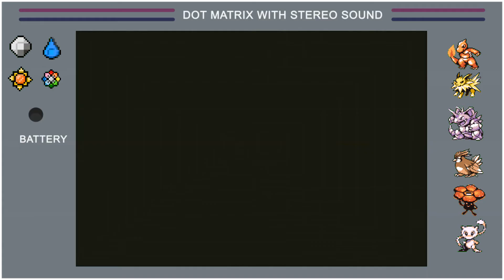Rival Blues - Pokemon Red Nuzlocke Episode 13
Get it?  Because our rival is named Blue and he gives us the blues...  Okay...